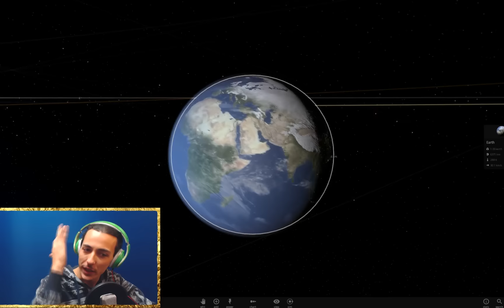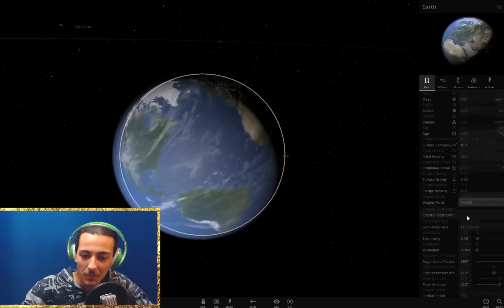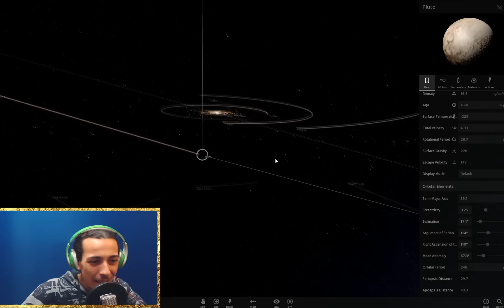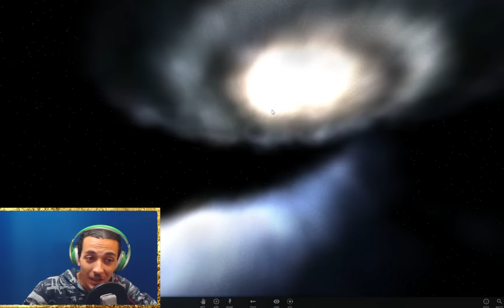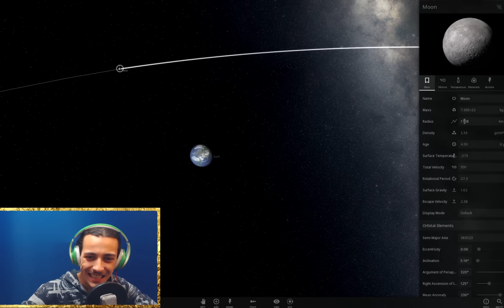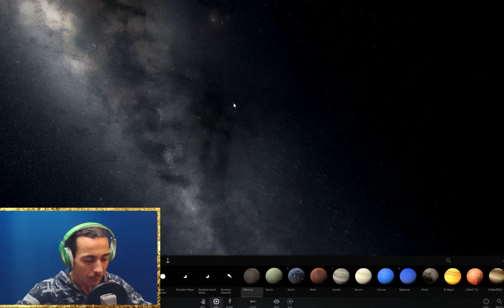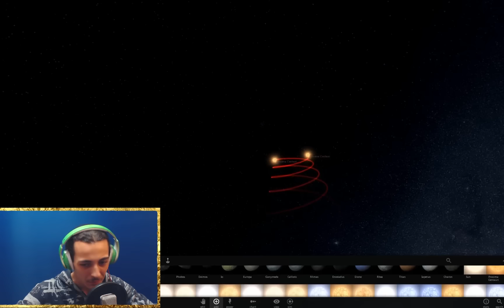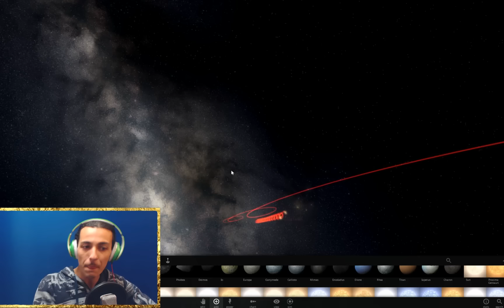DISTRUGGERE LA TERRA!! - Universe Sandbox 2 Gameplay ITA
Oggi Bergaster trasmette dallo spazio, Perchè proveremo tutti assieme questo succosissimo Universe Simulator 2... Il gioco che ti da il potere di un dio!!!